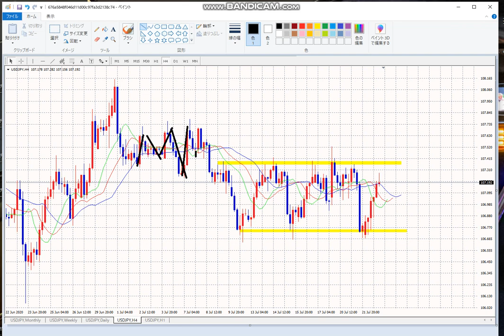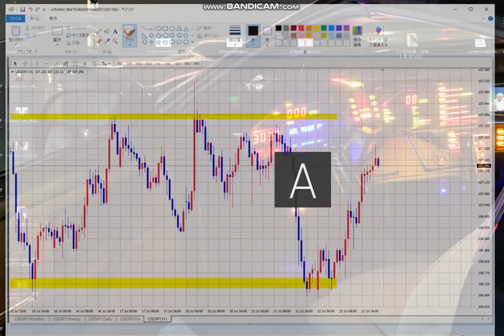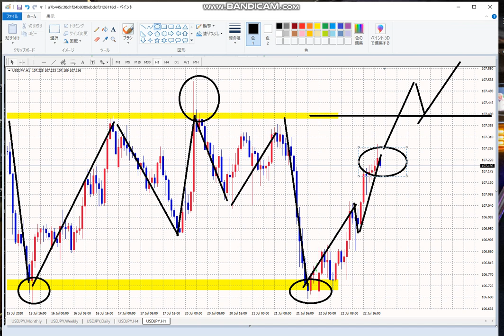【FX】ダブルトップとダブルボトムの連発！